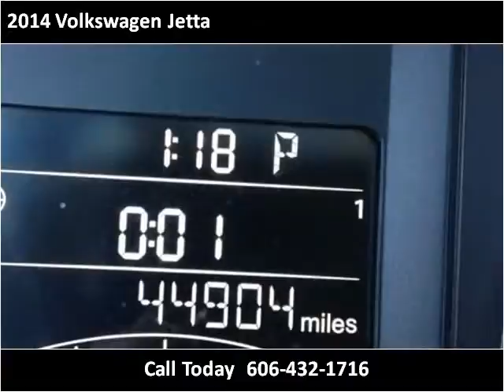2014 Volkswagen Jetta Used Cars Pikeville KY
This 2014 Volkswagen Jetta is available from Tim Short Superstore.